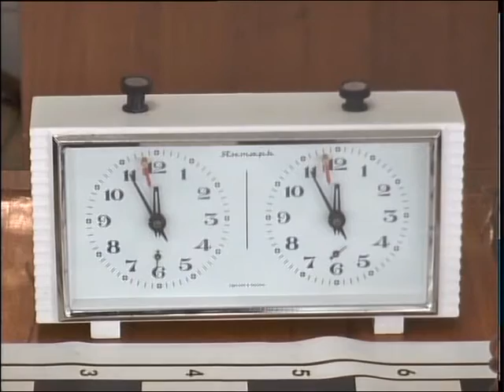В Петропавловске проходит городская спартакиада среди медработников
Городская спартакиада среди медицинских работников началась в начале апреля. В ней участвуют 19 организаций, это порядка 12 команд. В городском шахматном клубе сегодня проходила интеллектуальная битва. О врачебных гамбитах в сюжете моих коллег.